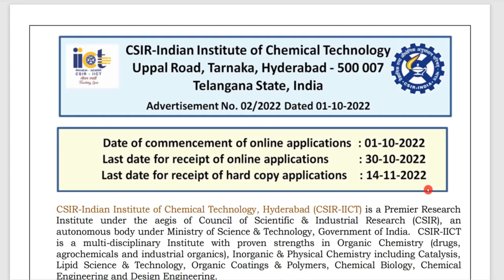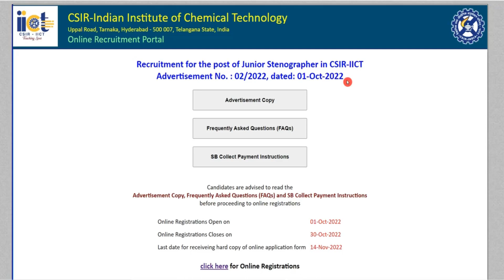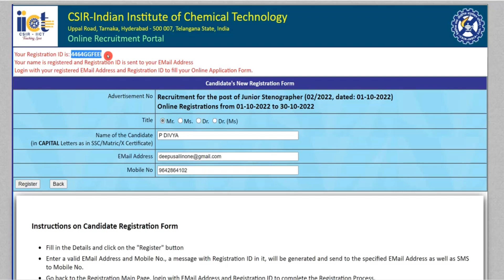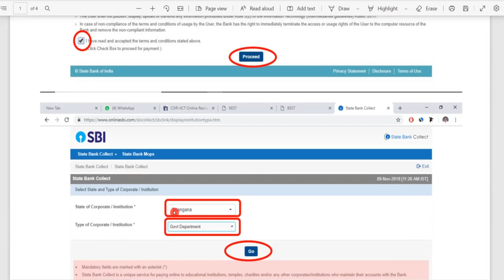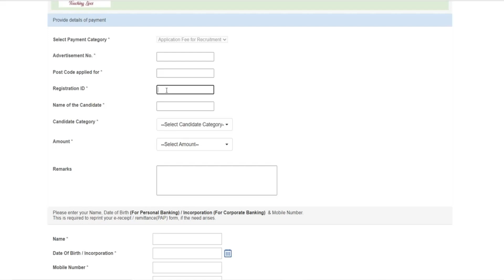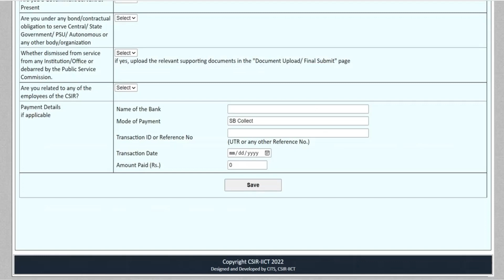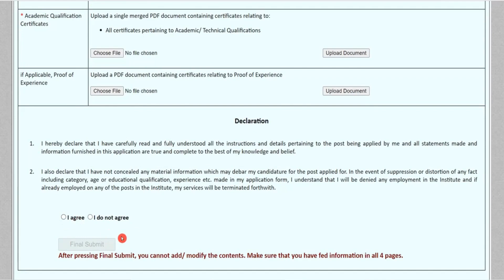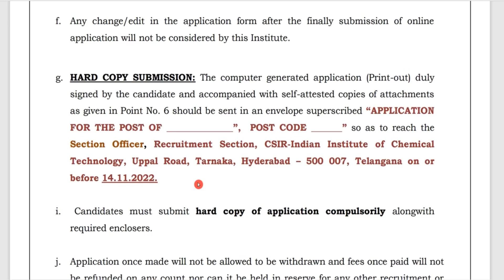How to apply CSIR IICT Junior Stenographer application form in online||step by step process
IICTOnline application form